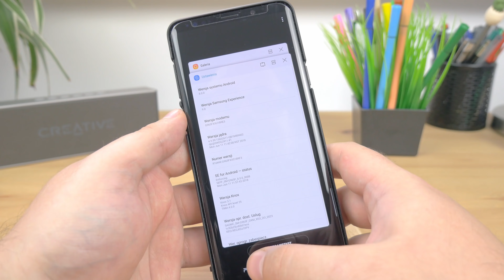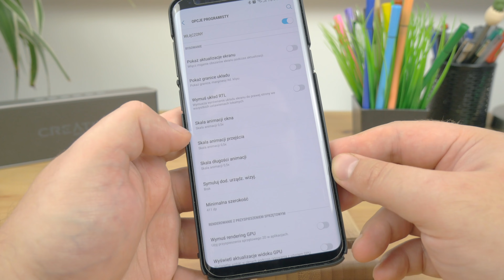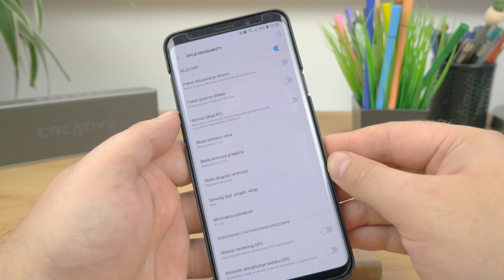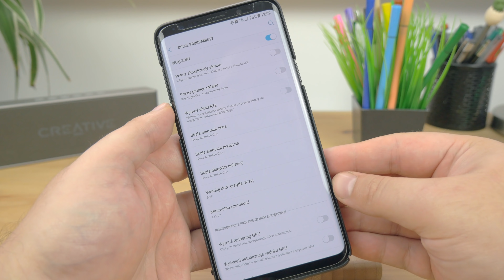Jak przyśpieszyć działanie Każdego telefonu z Androidem? | Prosty Trick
Wiadomo ze androidy z czasem często zamulają, łapią zawiechy i ogólnie denerwują nas. Co zrobić aby choć trochę przyśpieszyć swój smartfon? Z pomocą przychodzi tryb programisty i prosty trick. Chcecie wiedzieć jaki?